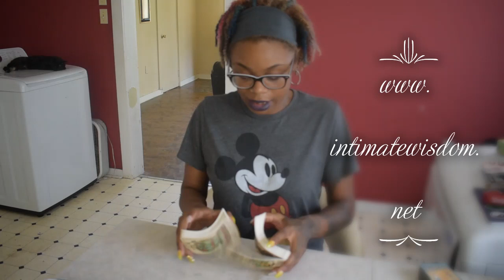Secrets and Lies Air Signs Gemini, Libra, and Aquarius June 5 Daily Reading